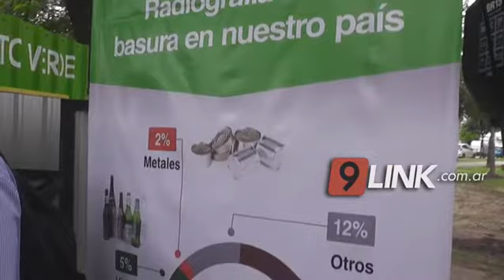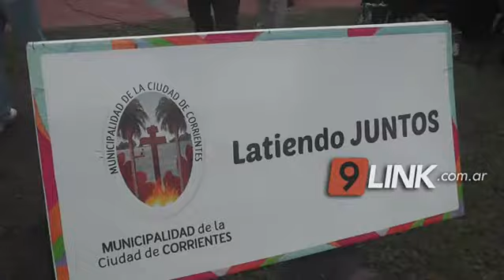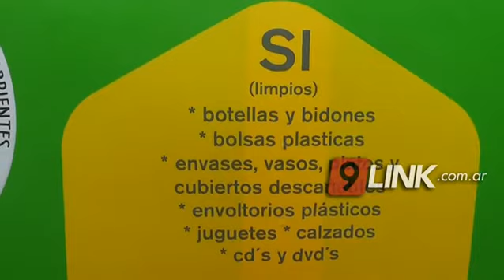C9 - CORRIENTES; Punto verde en plaza Libertad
TASSANO PRESENTÓ EL PROGRAMA DE RECICLAJE DIFERENCIADO
EDUARDO TASSANO-INTENDENTE